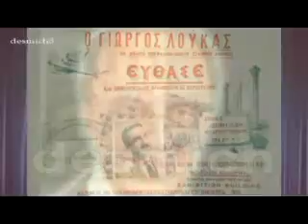ΠΤΩΧΟ ΚΟΡΙΤΣΟ Γιώργος Λουκάς